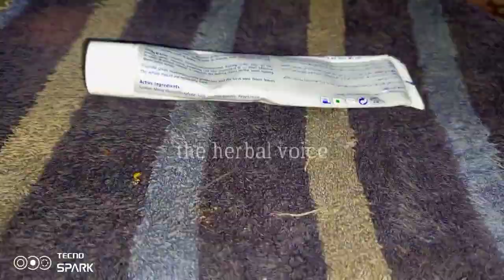silver jewelry cleaning/چاندی کے زیورات کی صفائی/howtocleansilverjewellery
this channel is for kitchen hacks and kitchen tips, spices specialties, fruits and vegetable specialities, benefits of herbs, remedies